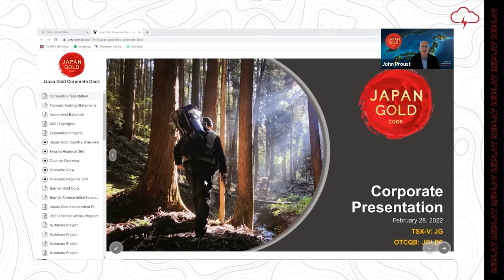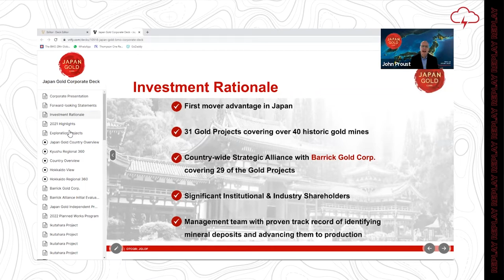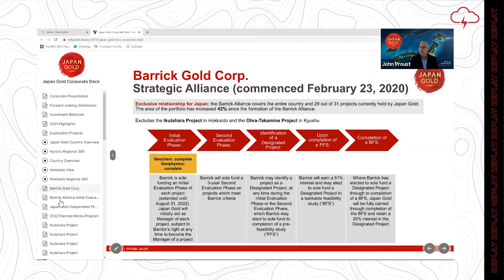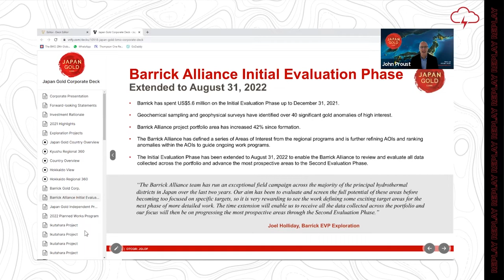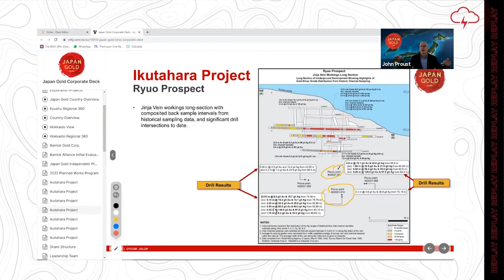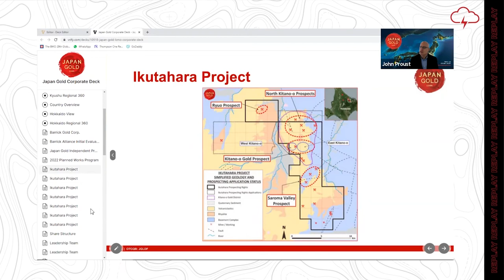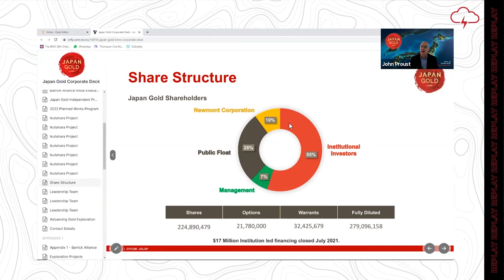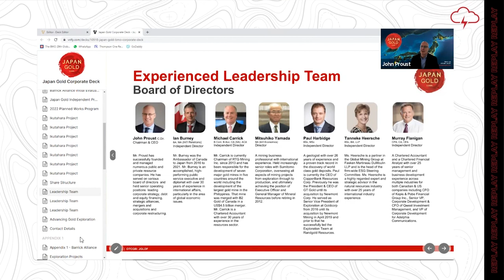Japan Gold - Red Cloud 2022 Pre-PDAC Mining Showcase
Red Cloud Financial Services Presents Pre-PDAC 2022 Mining Showcase. John Proust, Chairman & CEO, Japan Gold presents a company update. Edited by Red Cloud Media.